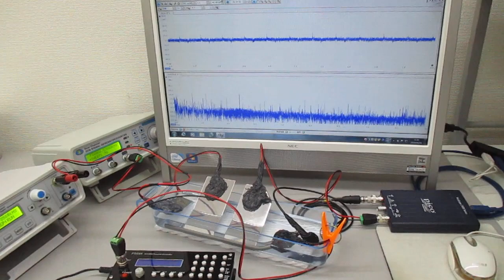４種類のスイープ発振による超音波実験